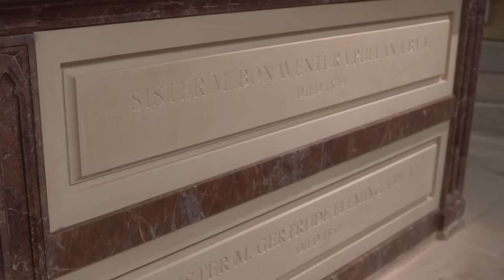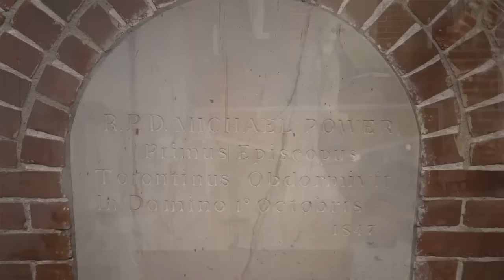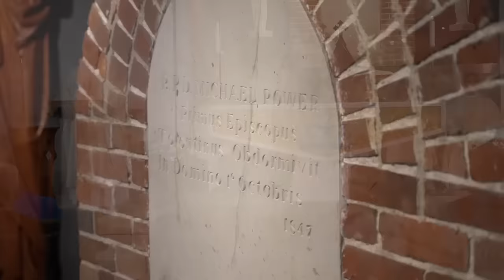Loretto Canada 175th Anniversary Mass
Loretto Canada 175 years
Closing Eucharist for 175th Anniversary
Crypt at St. Michael's Cathedral